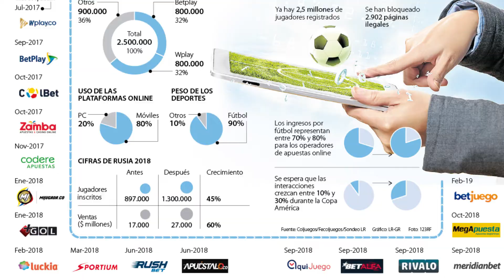Las apuestas crecerían hasta 30% en la Copa América